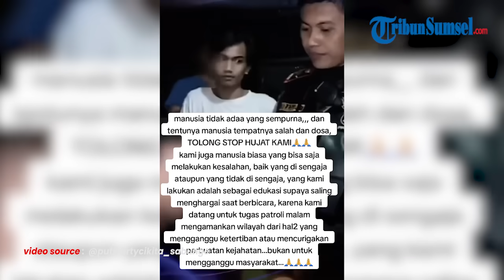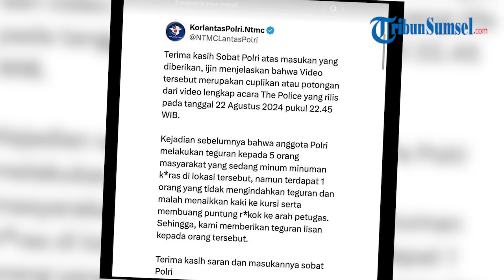Muncul Permintaan Maaf Brigadir Putri Cikita, Polwan Marahi Warga Lagi Makan, Semuanya Sudah Selesai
Brigpol Putri Cikita sampai saat ini masih dituntut netizen untuk menyampaikan permohonan maaf di depan publik.

Pasalnya, ia disebut mencontohkan perilaku yang kurang sopan sementara dirinya sebagai polisi seharusnya mengayomi masyarakat luas.

Hal ini diketahui dari unggahan TikTok @putrisirtycikita_sabunge, Minggu (25/8/24) kemarin.

Program:
Host:
Editor Video: Genius Ebit
Uploader: